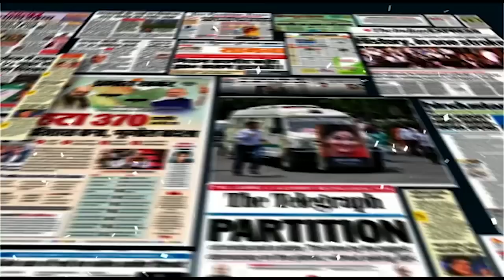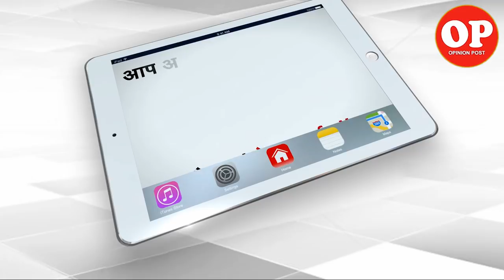Last Day of the Last Mughal | Bahadur Shah Zafar 157th Death Anniversary | Capital TV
Bahadur Shah Zafar was the last of the great Mughals, but his last days were not so grand in compare to his ancestors. He was a helpless prisoner of British in a Garage of a British officer. But his name still resonates in his home which bemoan till his last breathe.